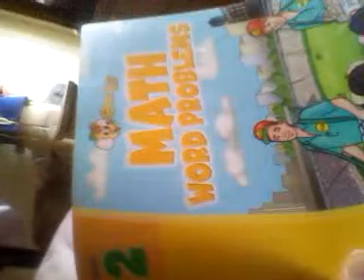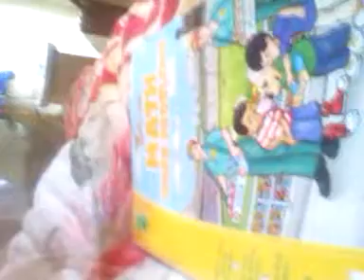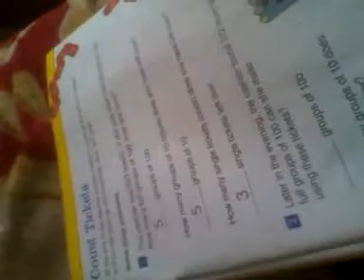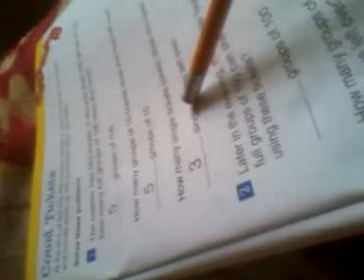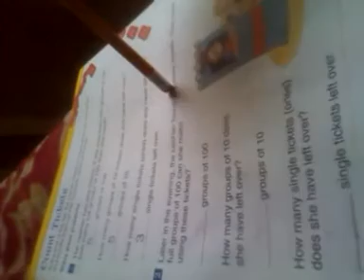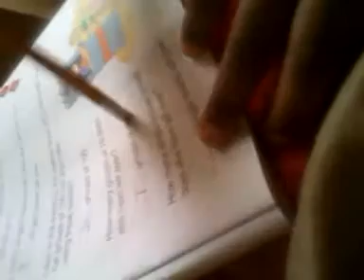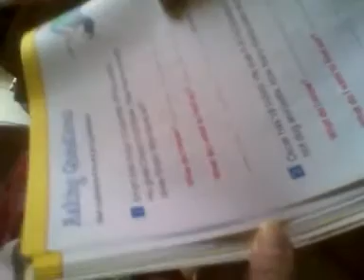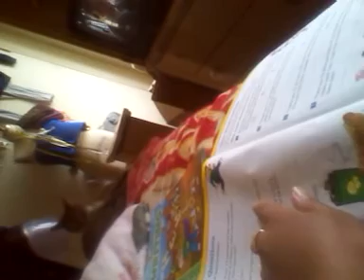Taylor's learning activities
This is what we do on the weekends and Holidays when out of school to stay on top or 2 grades ahead . I also make her do this in the summer break as well